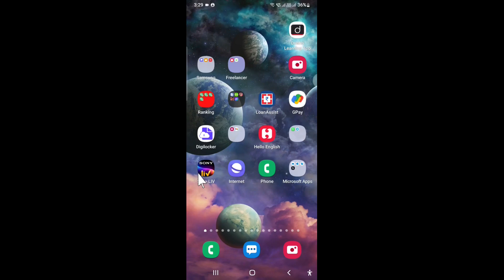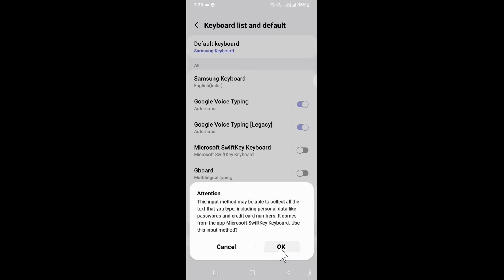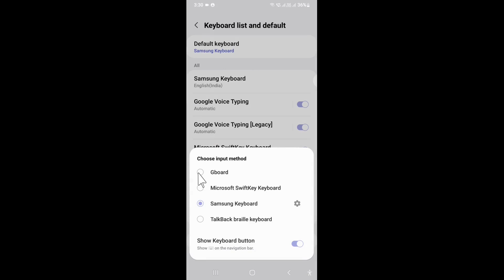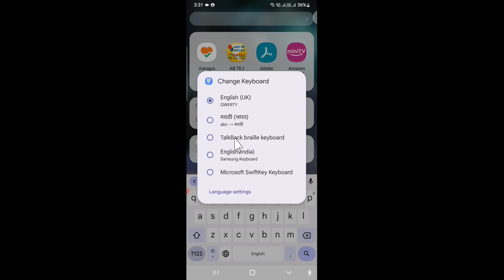How To Change Keyboard On Android Device | Mobile me keyboard layout kaise change kare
दोस्तो नमस्कार , आज हम सिखेंगे How To Change Keyboard On Android Device | Mobile me keyboard layout kaise change kare पूरी जानकारी हिंदी में .इस विडियो मे है! विडियो पसंद आया हो तो विडियो को लाइक और शेयर जरुर करे ,और अगर आप कुछ कहना या पूछना चाहते है तो कृपया नीचे दिए गए कमेंट बॉक्स में लिखें , हमारे YouTube चैनल को सब्सक्राइब जरुर करे !!
! धन्यवाद !
🤩 Our Top Video Playlists in Hindi —

Consistent DDR3 Motherboard CMB-H61
Intex IT-KB332 Genie Keyboard Mouse Combo (Black)
CPU Cooling Fan with Heatsink Compatible With LGA1150 LGA1151
Western Digital WD Black SN770 NVMe 1TB, Upto 5150MB/s, 5Y Warranty, PCIe Gen 4 NVMe M.2 (2280),
Samsung Galaxy M04 Dark Blue, 4GB RAM, 64GB Storage | Upto 8GB RAM with RAM Plus |
Canon PIXMA E4570 All in One (Print, Scan, Copy) WiFi Ink Efficient Colour

GyanSection
Gyan Section